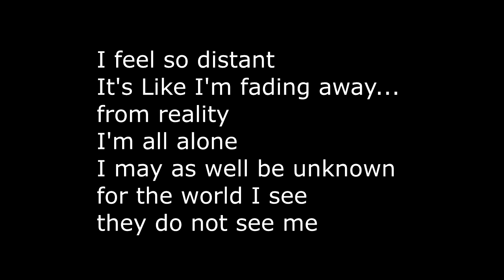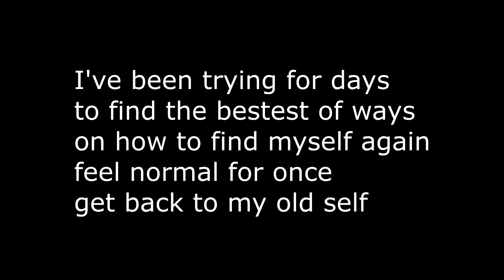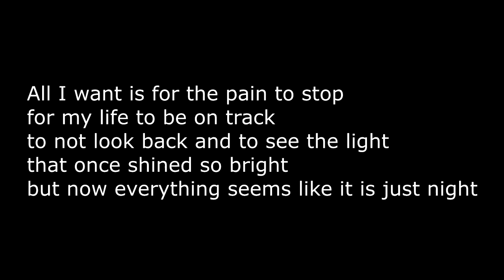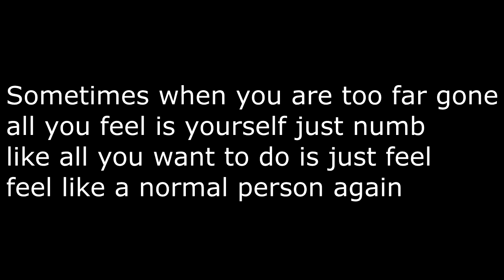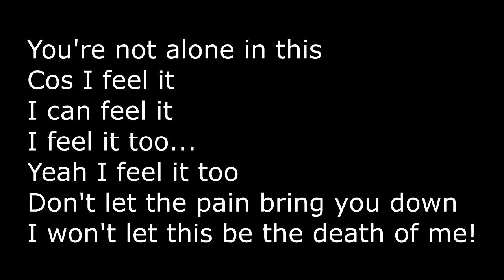Crippled Move & Twisted: Distanced (Demo) With Lyrics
Vocals need improving but yeahhh